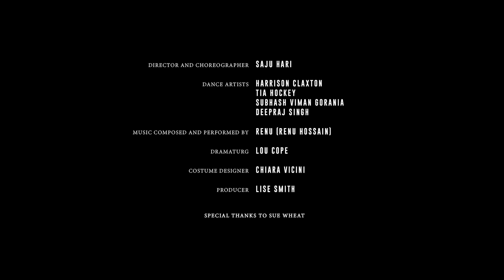The Body Recall: A Mini Documentary by Saju Hari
In this short film, dancer and choreographer, Saju Hari, explains how The Body Recall project came about following the Covid-19 pandemic.

For three weeks in February/ March 2022, Saju worked in the studio alongside dance artists Tia Hockey, Deepraj Singh, Subhash Viman Gorania and Harrison Claxton, on choreographic research and development, exploring ideas related to lockdown.

These ideas related to the compression we felt during the lockdown as well as the conflict between 'my space' and 'your space'.

They all had different experiences of the pandemic but the common factor was the body...

Bodies alone.
Bodies distant.
Bodies in a line.
Bodies to be avoided.
Bodies covered.
Bodies disobedient.
Bodies flattened on screen.
Bodies of the dead.

The Body Recall.

Choreography and direction: Saju Hari
Dance artists: Tia Hockey, Deepraj Singh, Subhash Viman Gorania, Harrison Claxton,
Music composed and performed by: RENU (Renu Hossain)
Costumes: Chiara Viccini
Producer: Lise Smith
Filmed and Edited by Todd MacDonald

Supported using public funding by Arts Council England, with additional support from Sampad and Akademi.